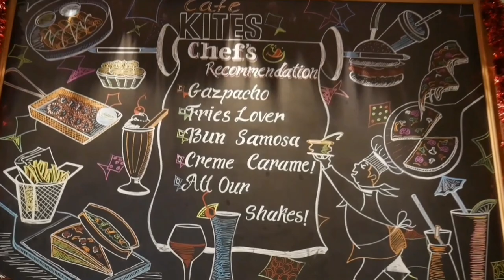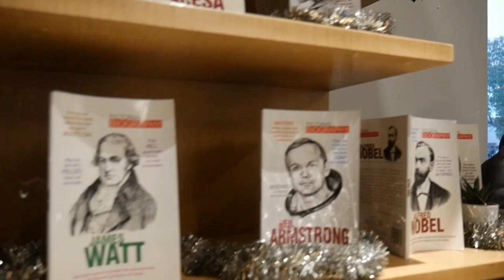24*7 Open Café Kites Jaipur | Hotel Sarovar Portico Jaipur | Cafes In Jaipur | Jaipur Food Tour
Location 👉
Cafe kites At Sarovar Portico,
Vaishali Nagar

I visited cafe kites at Sarovar Portico hotel. Located in the vaishali nagar region of jaipur, Sarovar portico is a part of the Sarovar group of hotels. One of the best hotels in jaipur also offers a gastronomical experience to the guests. Cafe kites is a cozy cafe which left the best impressions. An elegant place with an awesome vibe and the best thing about cafe kites is that cafe kites stays open 24*7. So Now you don't have to worry about your midnight cravings for some tasty dishes. Tastiest food in jaipur, pretty ambiance and pocket friendly. As you all know that the Month of Kites is officially here, visit cafe kites and enjoy your favorite indian and international cuisines. Their Hospitality is Top Notch. I tried their Exotic Veg Pizza, Cottage Cheese Burger, Atpati Tikki, Twisted Mocktail, Kitkat Shake and Choco Chips Frappe. I would give full 5 stars for the food, it's presentation and the staff on duty. You can also design your own pizza here, just like I did and it was super fun. I also visited The Pavilion Multi Cuisine Restaurant, The Sunset Bar, Jaipur Grill Multi Cuisine Restaurant and Party Deck. Truly remarkable interiors. I would like to come back here again and again. Truly Recommended Place !!!

Topics covered in this video :
cafe kites jaipur,
jaipur makar sankranti,
jaipur kite flying,
cafe in jaipur,
cafes in jaipur,
best cafe in jaipur for couples,
private cafe in jaipur,
aesthetic cafe in jaipur,
unique cafe in jaipur,
food in jaipur,
food tour jaipur,
food cafe,
food places in jaipur,
food vlogs,
food recipes,
rooftop restaurants in jaipur,
best rooftop restaurants in jaipur,
sarovar portico,
sarovar portico jaipur,
hotel sarovar portico jaipur,
hotel sarovar portico bar jaipur,
hotel sarovar premiere jaipur,
food review,
best ever food review jaipur,
jaipur food review,
cafe food review,
cafe kites food review,
cafe cinematic video,
cafe cinematic video india,
cinematic cafe vlog,
cinematic shots cafe jaipur,
cinematic shots cafe kites jaipur,
jaipur grill,
the pavilion jaipur,
multi cuisine restaurant the pavilion jaipur,
the sunset bar,
the sunset bar jaipur,
upper deck sarovar portico,
best place to stay in jaipur,
best place to eat in jaipur,
best restaurants to eat in jaipur,
best food places in jaipur,
best place for dinner in jaipur,
24x7 cafe in jaipur sarovar portico,